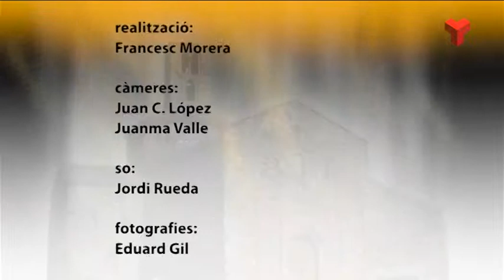Alfredo Vega a la Ciutat a fons dimarts 11-11-2014 de Canal Terrassa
Cada setmana una entrevista política d'un representant de l'Ajuntament de Terrassa. Aquesta setmana ens visita el regidro del PSC Terrassa, Alfredo Vega.